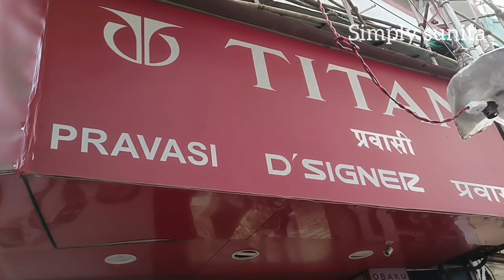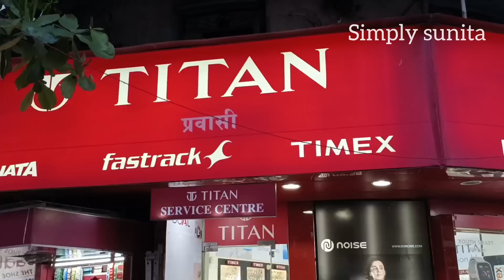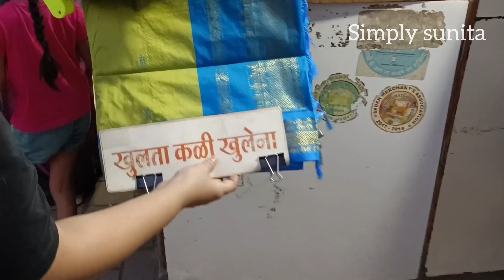दादर मार्केट-Dadar West Street Market Mumbai!!Latest Diwali Collection dadarmarket!!Diwali shopping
Dadar Street Market Mumbai!!Dadar Market Best For Ethnic Wear!!latest Diwali collection and sale

©All of the content in this video is made by the creator i.e (simply sunita).Content displayed is subjected to copyright. None of the above content from my any video should be used without my prior permission

Market timing is Monday to sunday 11am.to 10pm.

Address=, Near Dadar West station, N,c kelakar road opp plaza cinema Dadar West, Dadar, Mumbai, Maharashtra 400028

If you find this video interesting and informative then show your love  by hitting like button.

Musician: @iksonmusic